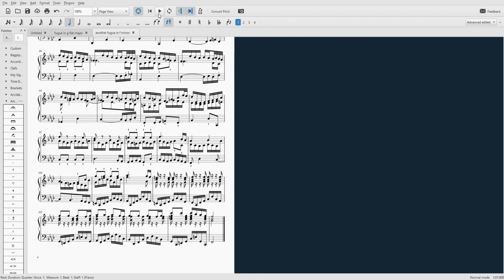fugue in f minor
a reupload of the fugue i did over a year ago, this time with better audio and small revisions